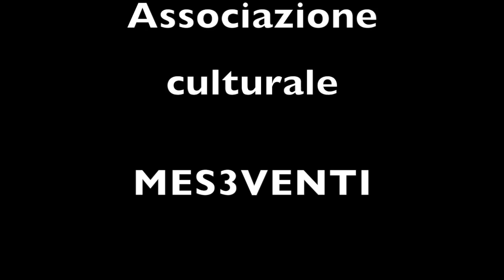MARGHERA GA' TALENT - Evita & Amely Grinco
Esibizione delle sorelle Grinco a MARGHERA GA' TALENT, spettacolo organizzato da Mes3venti il 18 giugno 2016 presso il Parco Catene di Marghera in occasione degli Uguale Days.